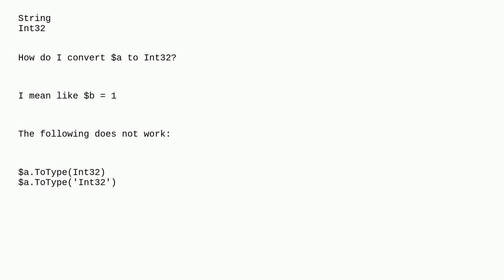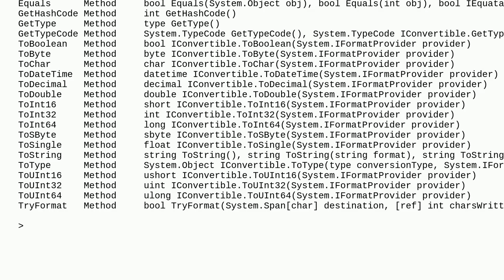How To Convert String To Int32?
A special thanks goes out to the community

  powershell